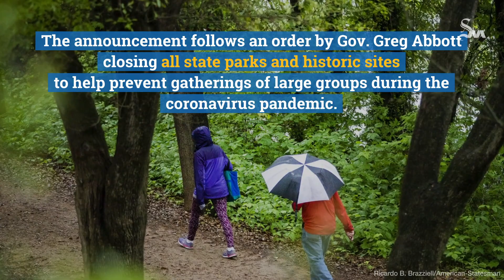All Austin parks, trails set to close Easter weekend